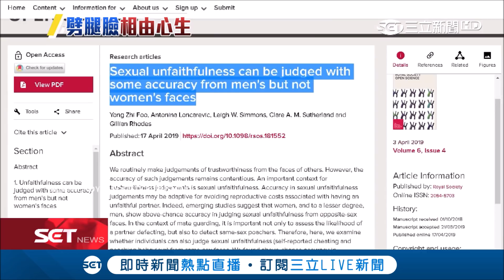哪種男人會偷吃看臉就知道？「濃眉、薄唇、下巴有稜有角」打破刻板印象長得帥│記者陳姵如│【娛樂星世界】20190418│三立新聞台